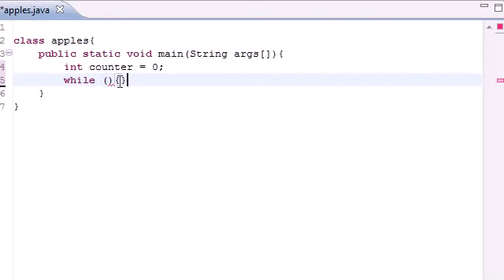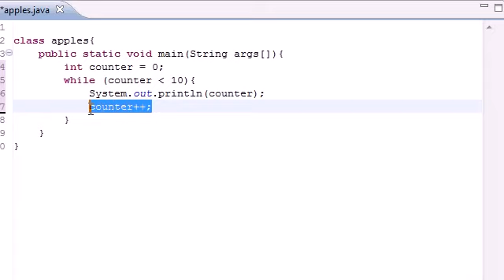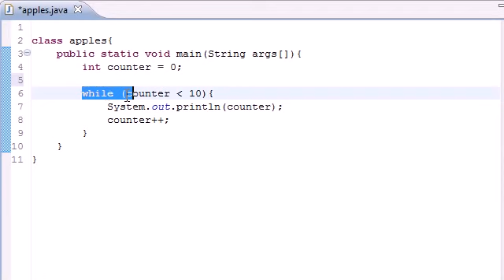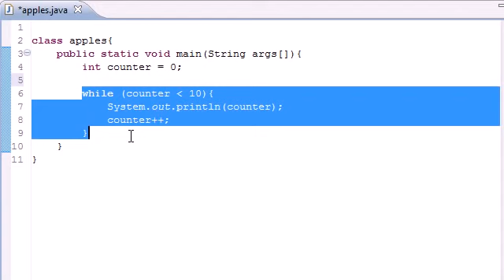# Java Programming Tutorial 13 While Loop